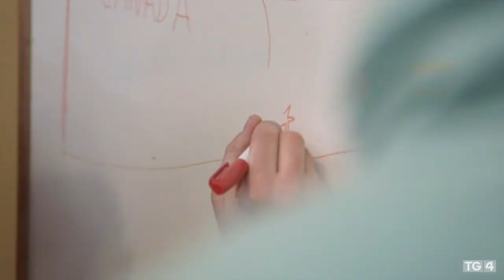Celtic Soul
Road Trip!

Clár faisnéise faoin aisteoir agus fear grinn as Ceanada Jay Baruchel agus an tsuim atá aige i gClub Sacair Celtic i nGlaschú.

Celtic Soul follows Jay on an epic road trip with his new friend, well-known Irish soccer journalist Eoin O'Callaghan, to find out